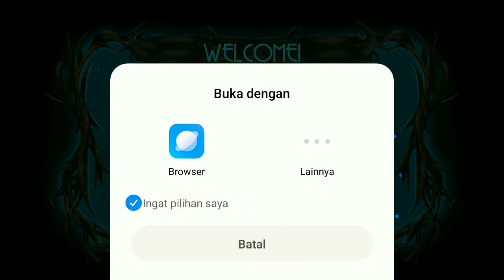BERPETUALANG MENJELAJAHI DIMENSI LAIN - SAMSARA GAMEPLAY INDONESIA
Bermain dan berpetualang di game samsara sangat mengasyikkan dan seru, grafiknya oke buruan download gamenya di playstore ya